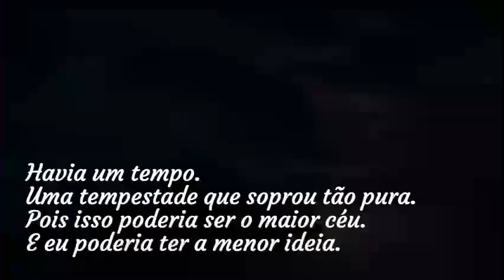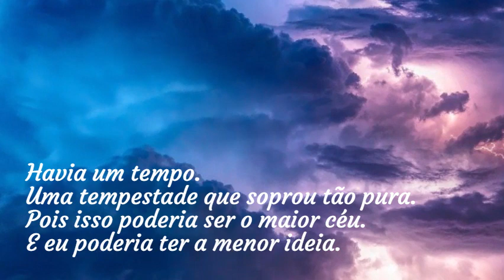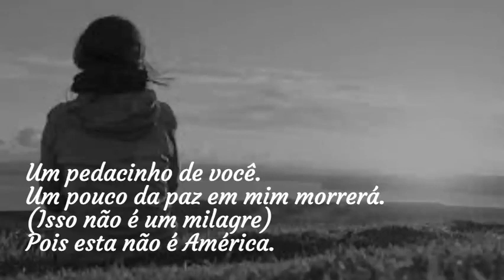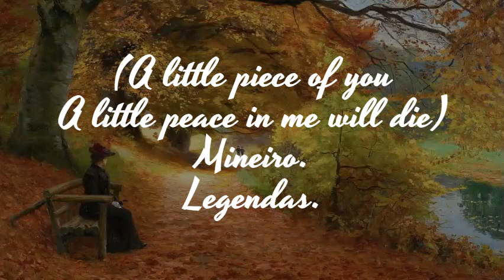David Bowie - This Is Not America Legendado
Cantor: David Bowie.
Ano de lançamento: 1985.

Link da versão Extendida.

"This Is Not America" ​​é uma canção da banda de jazz fusion Pat Metheny Group e do músico britânico David Bowie. A faixa é parte da trilha sonora do filme O Falcão e o Boneco de Neve.

A faixa foi lançada como single, chegando ao n ° 14 no Reino Unido e ao n ° 32 nos Estados Unidos. A canção posteriormente foi lançada nas compilações Best of Bowie, The Singles Collection e Club Bowie. Sobre a letra de Bowie, Metheny caracterizada: "[suas palavras] são profundas e importantes - e completamente perfeitas para o filme."